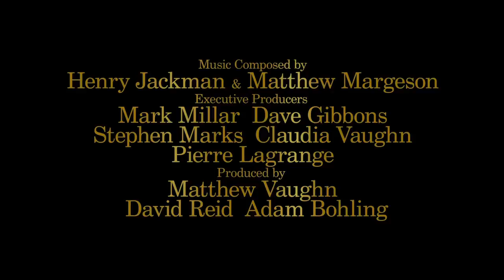Kingsman: The Golden Circle Official Trailer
Kingsman: The Golden Circle coming to GSC this September